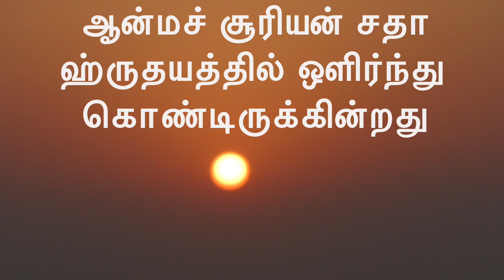(பாடல்) - உணர்ந்தேன் உண்மை உணர்ந்தேன் - அதை உணர்ந்தேன் தன்னந்தனியே